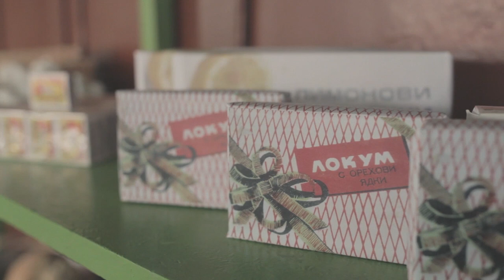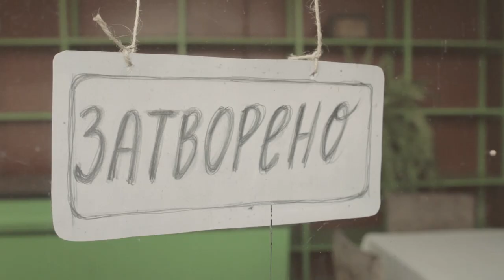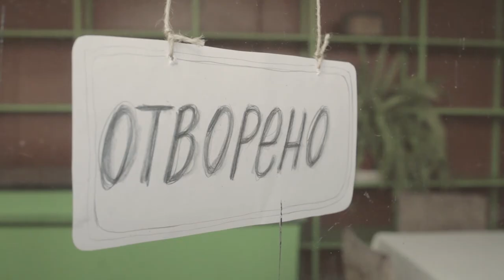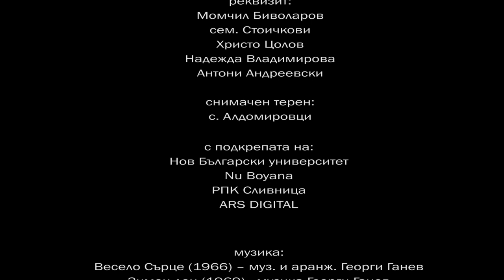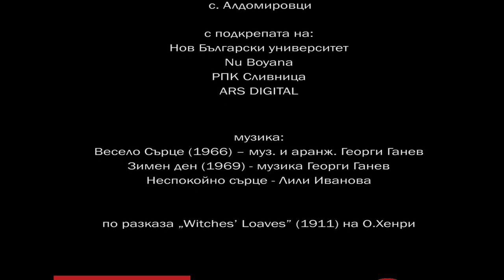nb! За какво служи хлябът (2015) - къс филм - NoBlink! Studio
Госпожица Марта (на средна възраст) държи малък магазин в с.Алдомировци покрай София в България. Ежедневието на г-ца Марта протичаше еднообразно с едни и същи клиенти, отдавна прескочили нейните години.
В магазина започна да идва мъж видимо по-млад от останалите редовни клиенти. Новодошлият винаги купува стар хляб и всеки път старателно преброява стотинките си. Г-ца Марта започна да проява интерес към него и решава да го спечели поставяйки мас в поредния стар хляб.
Дали любовта между тях ще пламне или стремежа на г-ца Марта да спечели сърцето му ще срине света й?
Жанр: комедия

С подкрепата на:
Престиж
СофияМел
Нов Български Университет
NuBoyana Film Studios
ARS digital
РПК Сливница

Главни актьори: Марта Вачкова, Георги Колев
Второстепенни роли: Леля Катя, Костадин Султов
Режисьор: Ники Стоичков
Асистент режисьори: Антония Милчева, Георги Светломиров
Оператор: Благовест Златков – Боцко
Асистент оператор: Андрей Аспарухов
Сценарист: Ники Стоичков (по разказ на О.Хенри)
Скрипт: Георги Светломиров
Сценограф: Жанета Иванова, Виолина Христова
Звук: Бранимир Миладинов, Георги Цветков
Клапа: Симона Георгиева
Продуцент: Ники Стоичков
Продуцентска компания: NoBlink! Studio
Изпълнителен продуцент (компания): Йорданка Богданова (NoBlink! Studio)
Художествен колектив: Майсторски клас на проф. Дюлгеров

Награда:
Най-добра актриса – Марта Вачкова, EUROPEAN FILM FESTIVAL (Mainstream & Underground), Moscow, 2016

Селекция на фестивали:
The Transilvania Shorts 2016 Spring Edition, Targu Mures – official selection, 2016
Международен фестивал за ново европейско кино „Златната липа“ 2016, Стара Загора 2016
„Джобен фестивал“, София – пролет 2016
„Euro Fest“ European International Film Festival 2016 – official selection